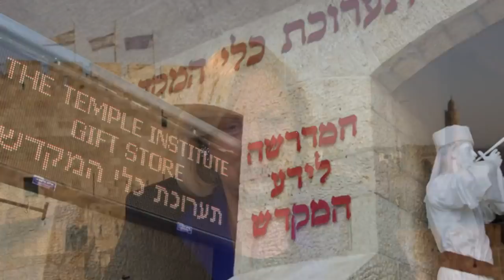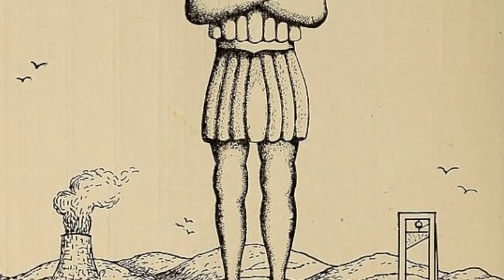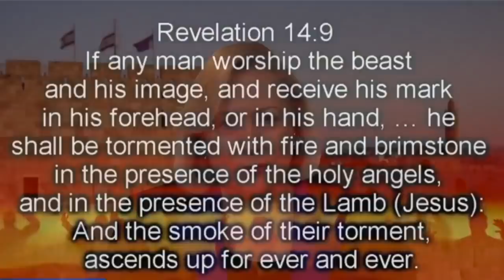Why Is Antichrist Called a Beast?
Now that secret laboratories are engineering hybrids of humans and animals into grotesque monsters known as chimeras, Christine Darg asks– could the Anti-Christ be a chimera, a human hybrid? Scripture refers to him as “the Beast.”